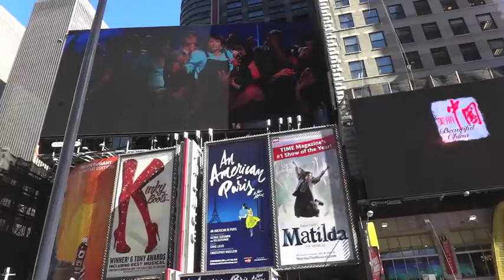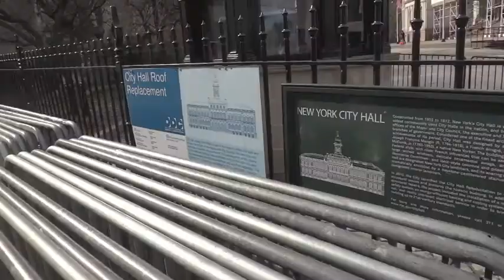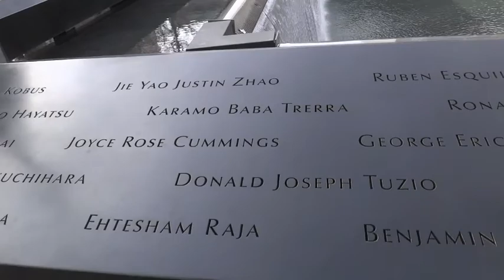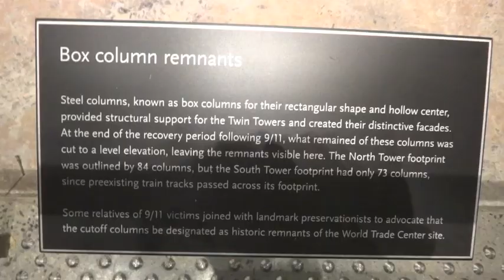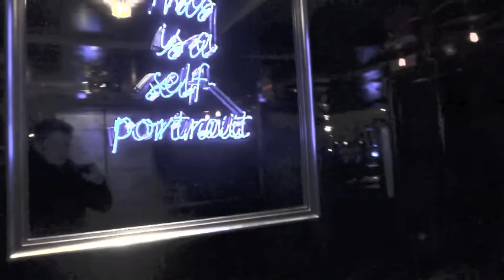A visit to New York City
My recent trip to New York City which compiles of visits to Times Square, World Trade Center, World Trade Center Memorial, Soho, High Line Park, Brooklyn, among other areas in New York.